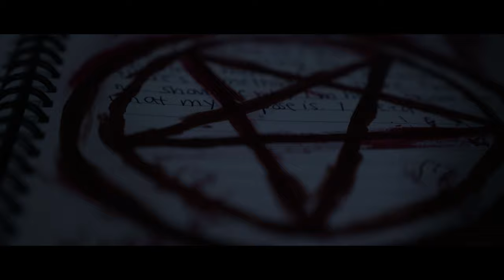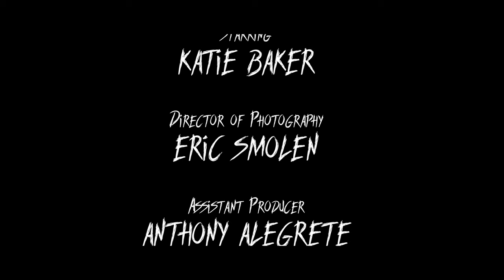The Clapper - Horror Short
A secluded, paralyzed young woman is haunted by a malevolent force that lurks in the darkness.

Writer | Director – Alex Domenici
Producer – Jerry Butt III
Assistant Producer – Anthony Alegrete
DP – Eric Smolen
Gaffer – Mark Arica
Wardrobe Stylist | Make Up – Kiera Coskran
Boom Operator – Diego Romero
Editor – Nicholas McGregor
Colorist – Nicholas Levanti
Composer – Sergio Torres-Letelier
Sound Design – Feri Gutierrez Arcelus
Post Audio - Feri Gutierrez Arcelus
Graphic Effects Designer – Zoey Peck

Starring - Katie Baker